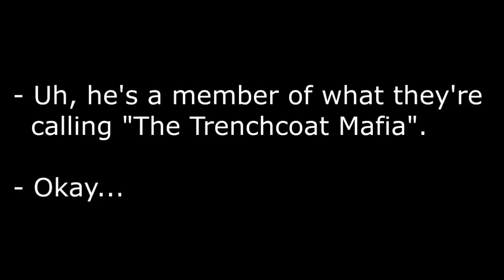Wayne Harris 911 Call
WARNING: This video contains audio that some may find disturbing.